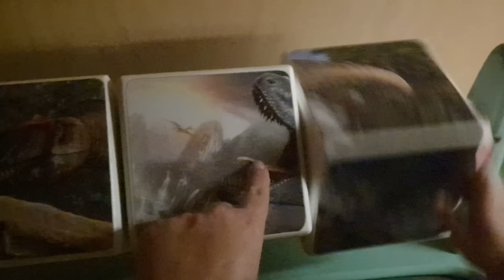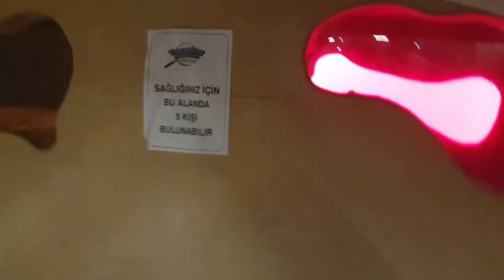Efe dinozor kalıntılarının olduğu parkta kayboldu!!!